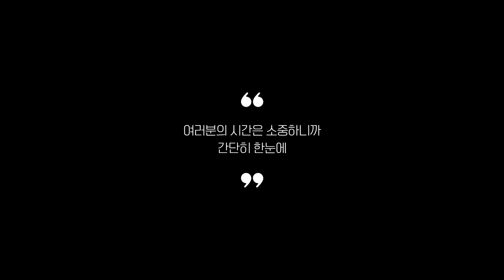리뷰 좋은 사무실온풍기 추천 2024 Best 5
0:25
5위
한경희 PTC 온풍기 타워형 (9만 9천원)

0:37
4위
프롬퓨어 사무실 전기온풍기 (28만 8천원)

0:48
3위
소싱 웜베이비 스탠드온풍기 (18만 9천원)

0:59
2위
호이머 사무실 온풍기 (22만 3천원)

1:11
1위
AI난방 그래핀 대용량온풍기 (16만 1천원)